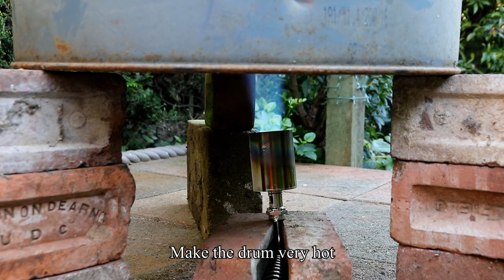Slow motion oil barrel implosion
As the steel drum cools the steam inside condenses back into water creating less pressure inside, so the atmospheric pressure on the outside crushes the drum